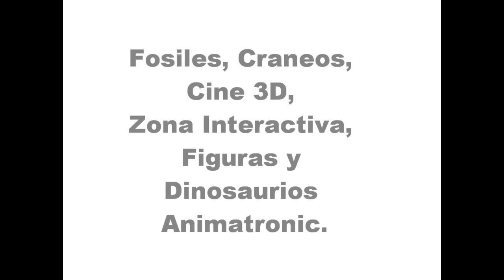SPOT DINOSAURIOS ANIMADOS